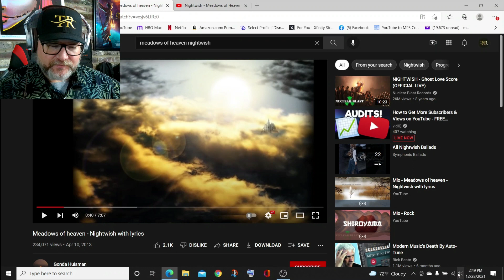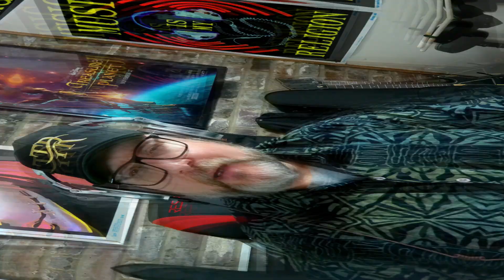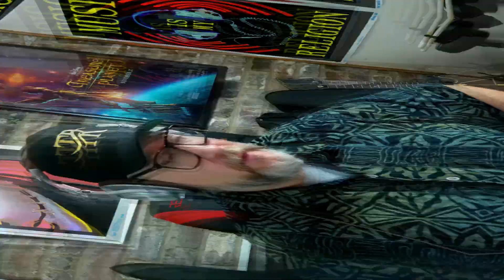American's First Time Reaction to "Meadows of Heaven" by Nightwish.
In this video, I will be exploring the Nightwish song "Meadows of Heaven".  I will first watch a fan made lyric video, then I'll be watching a live performance with Anette as lead singer.